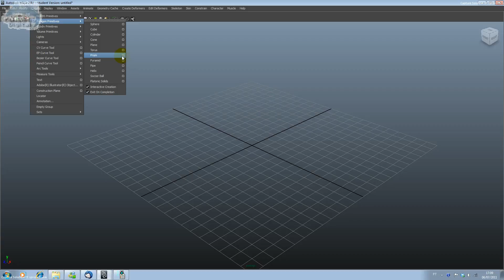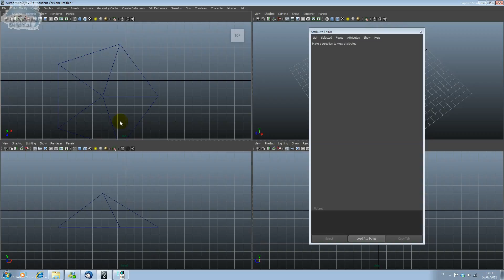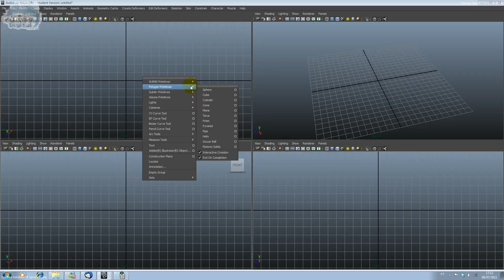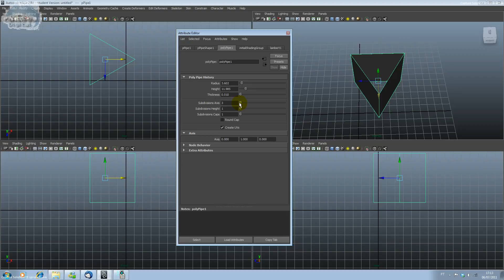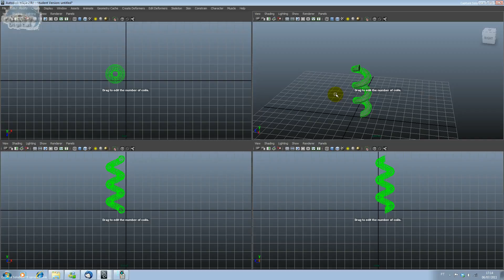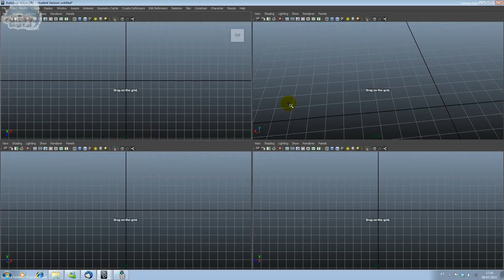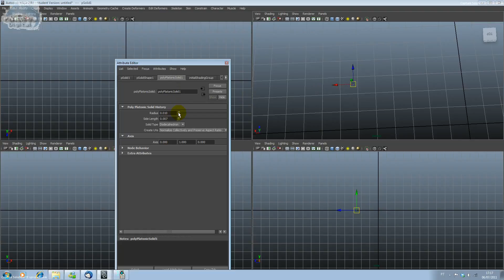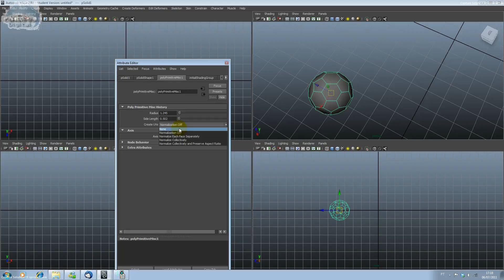Primitivas Compostas - Aula 04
Trabalhando com formas elementares 3d

O Autodesk Maya é o programa de animação 3D mais utilizado no Estúdios de Animação no Mundo. Usa na grande maioria dos Filmes, Animações 3D e Games, principalmente em Hollywood. O foco do curso é ensinar fundamentos de modelagem e animação para personagens, seja para uso em games ou animações.

Neste Curso você aprenderá os primeiros passos de como Trabalhar com o Maya.